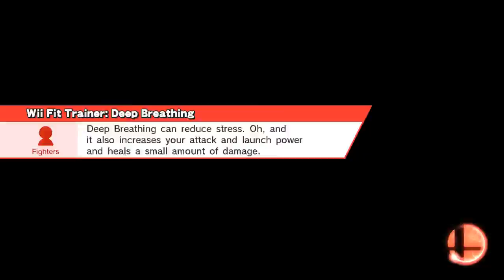The Dark Side is the only way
Gaur Plain (Ω Form)
Ike, Link